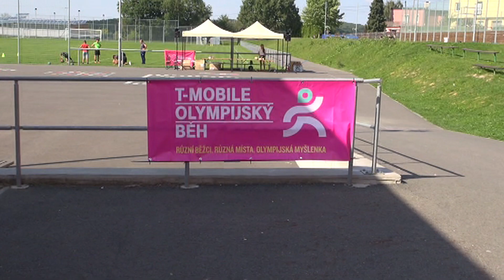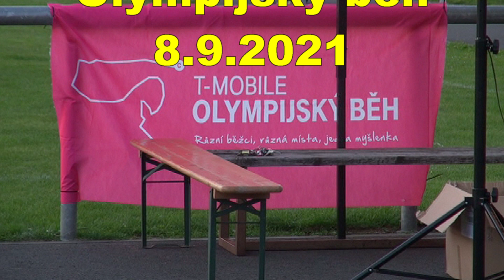T-Mobile Olympijský běh - Hošťálkovice 8.9.2021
V Hošťálkovicích rádi běháme, o čemž svědčí množství sportovních akcí, kterých se účastní velké množství našich dětí i jejich rodičů. Jedním z již tradičních běžeckých závodů je T-Mobile Olympijský běh, který se konal ve středu 8. září 2021.